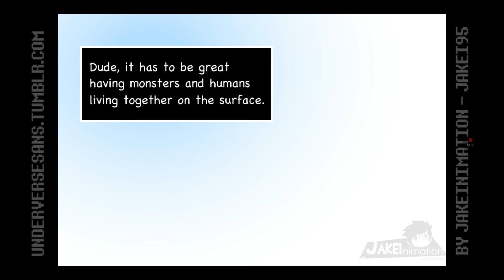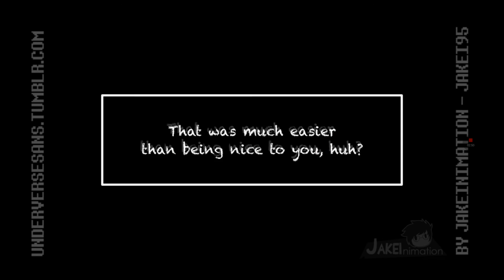Underverse part 1 voiced